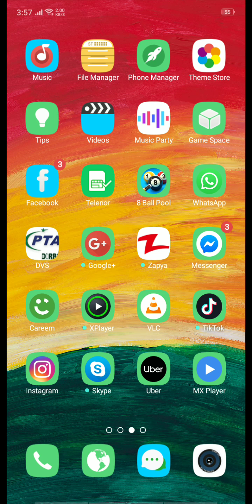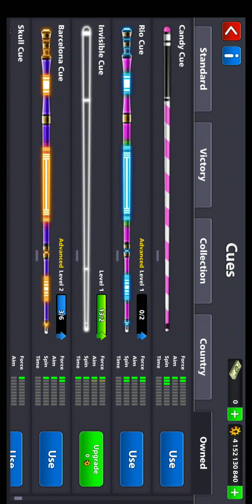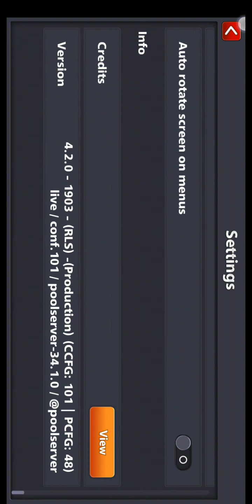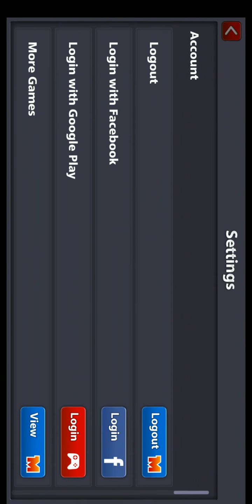Account for sale only Pakistani brothers